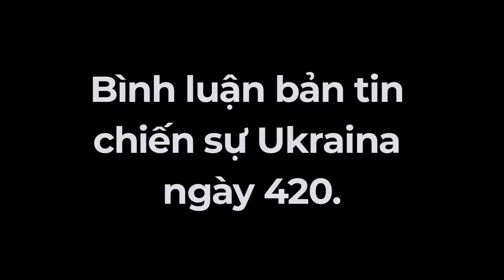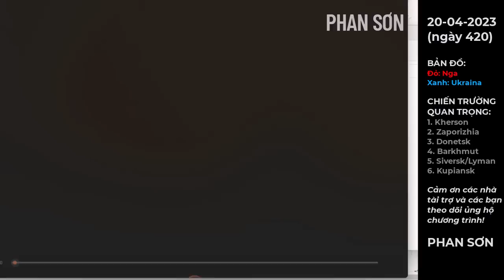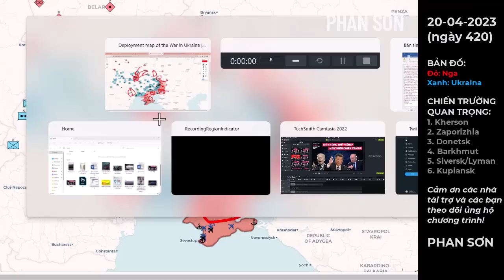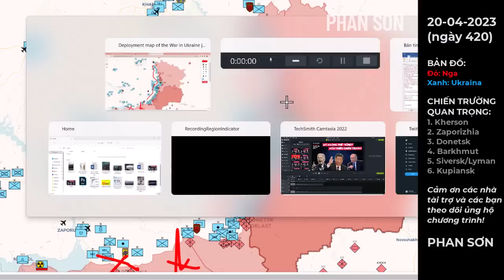Truyền thông phương Tây đang "báo hại" Ukraina? | Bình luận bản tin chiến sự 20-04 | Phan Sơn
Truyền thông phương Tây và Ukraina luôn tô vẽ về tình hình chiến sự đầy màu hồng vô tình đẩy Ukraina và tình thế tiến thoái lưỡng nan. Thêm nhiều dấu hiệu cho thấy cuộc tổng phản công của Ukraina đã đến rất gần rồi. Hàn Quốc tính hỗ trợ vũ khí cho Ukraina trong trường hợp cần thiết. Mỹ tiếp tục "bơm hàng" cho Ukraina. Nga không tiến hành động viên thêm quân đội nhưng tuyển thêm quân cho các công ty quân sự tư nhân... Truyền thông phương Tây đang "báo hại" Ukraina?  | Bình luận bản tin chiến sự 20-04 | Phan Sơn